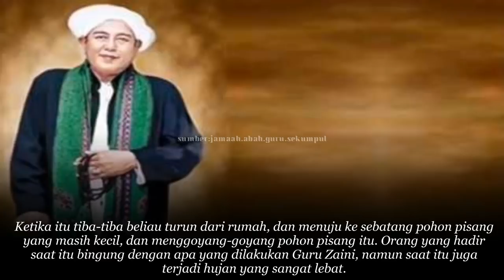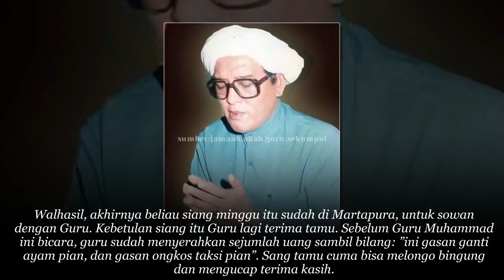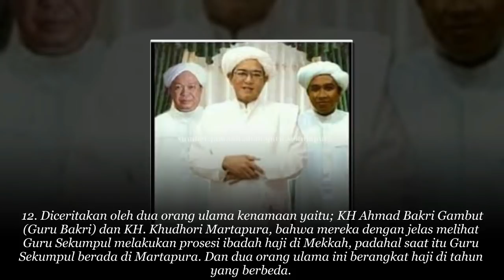Luar Biasa! 12 Karomah Abah Guru Sekumpul YANG JARANG DIKETAHUI UMUM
12 Karomah Abah Guru Sekumpul YANG JARANG DIKETAHUI UMUM